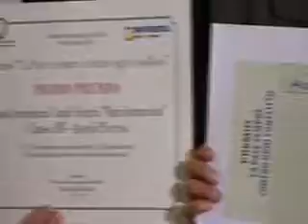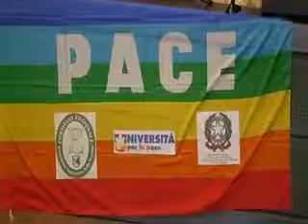La giornata della pace ad Ancona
Cento anni dallo scoppio della Prima guerra mondiale, settanta dalla fine della Seconda. La memoria di due grandi tragedie è stata al centro della Giornata per la Pace 2014, promossa dall'Assemblea legislativa con la collaborazione dell'Ufficio Scolastico regionale, dell'Università per la Pace e dell'Anmig. Oltre 400 gli studenti di 15 scuole regionali presenti. Il presidente Solazzi li ha invitati a mandare un sms: ''Mi piace la pace!''.